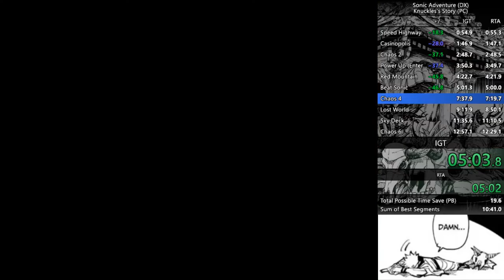Sonic Adventure DX | Knuckle's Story in 12:24.360 IGT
good run nothing else to say

speedrun sonic yeah yeah tags whatever bro